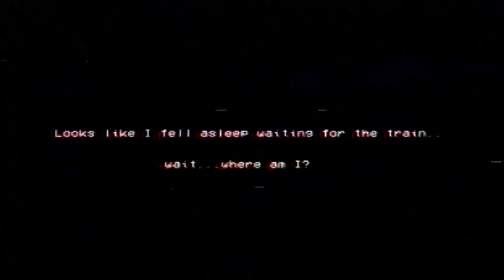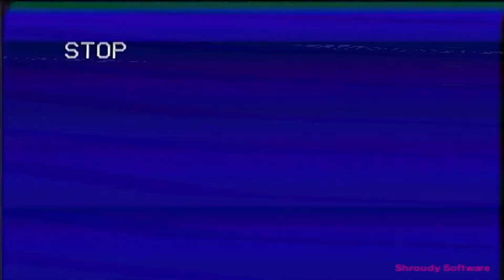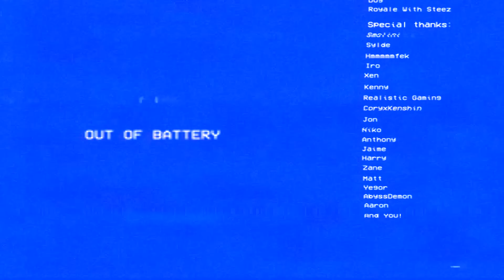Thomas: The Shank Engine - Indie Survival Horror Game (No Commentary)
Thomas, The Shank Engine is a survival horror game developed by royalewithsteez where you fall unconscious waiting for your train and, upon waking up, notice a strange VHS. A tape you've never seen that has a connection to a strange train.